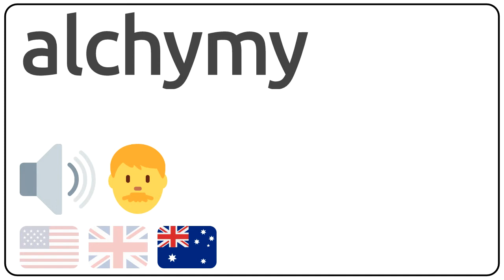How to pronounce alchymy in english?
How to pronunce alchymy in english
How to pronunce alchymy in american accent 🇺🇸?
How to pronunce alchymy in british accent 🇬🇧?
How to pronunce alchymy in australian accent 🇦🇺?

Como se dice alchymy en ingles?
Como se pronuncia alchymy en ingles?